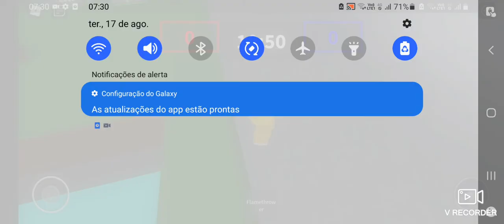como ganhar a badge hidden power [EVENT] no plants vs zombies capture the flag